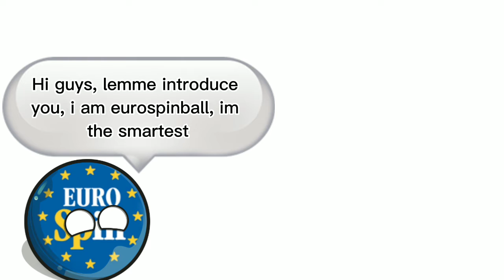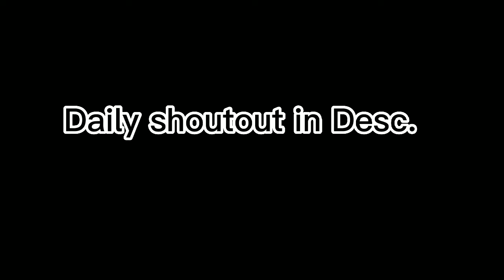Me reacts to Prey for me and mrhellish video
This took me 21 or 22 days, because my video downloader fails, because of my goofy ahh Wi-Fi
daily shoutout to: